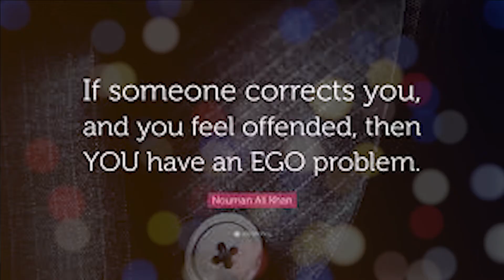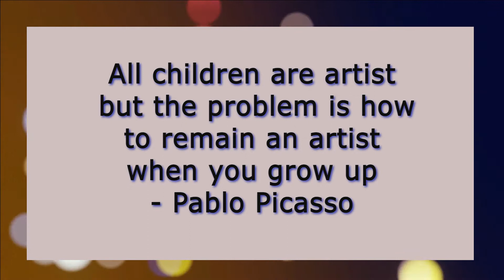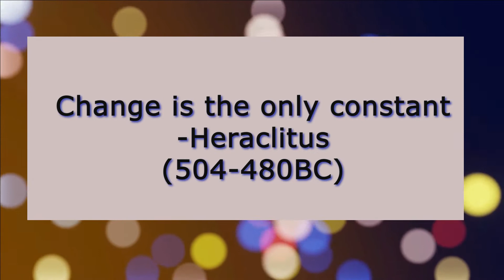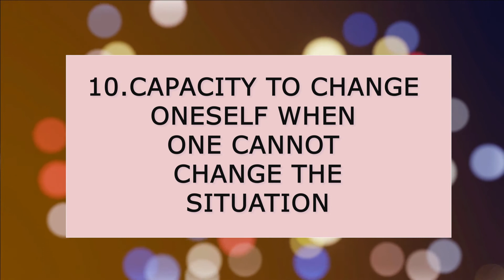TEN GOLDEN RULES TO DISCOVERS YOUR HIDDEN POTENTIAL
All people are equal, all have potential. All contribute and influence. Here are ten golden rules to discover and unleash your hidden potential.

Credits:
Videos and photos by cottonbro from Pexels
Video by Gustavo Fring from Pexels
Video by Aghyad Najjar from Pexels

Vibhu, Ilisha, and Rishabh for review and suggestions.